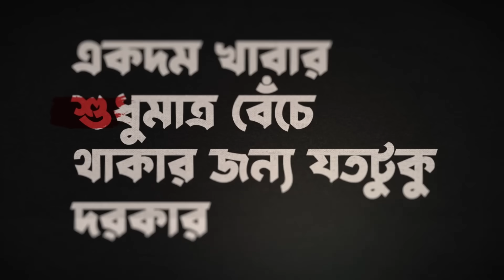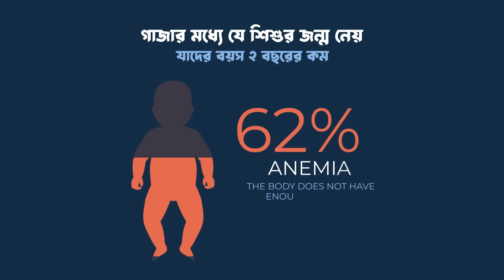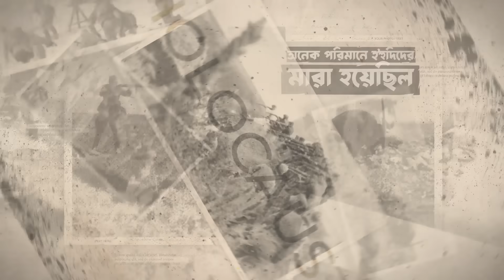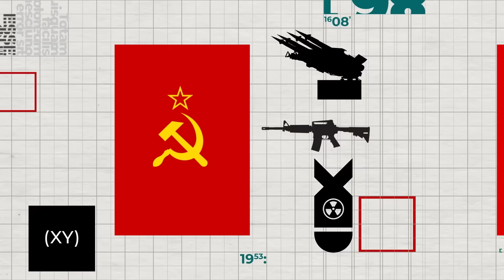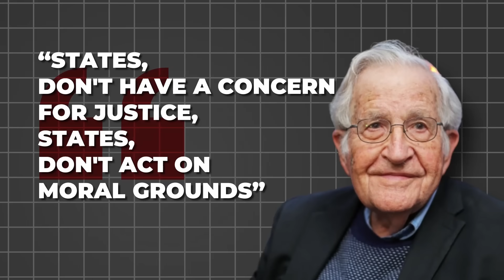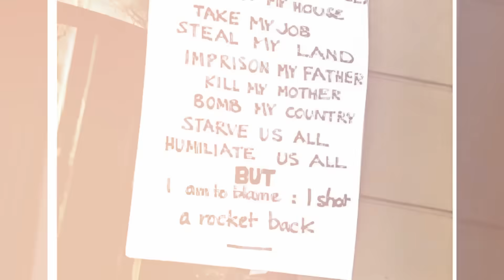হামাসকে কি আসলেই কোনো দোষ দেয়া উচিত?। Israel vs Palestine 2023 | Explained by Enayet Chowdhury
Think Anticlockwise Series | Episode

এই যে টিশার্টের জন্য এই দিকে তাকান!!! এই লিঙ্কে গেলে সব পাবেন।

Thumbnail Text: হামাসকে দোষ দেয়া যাবে না যে কারণে